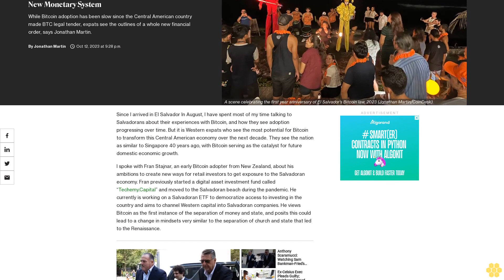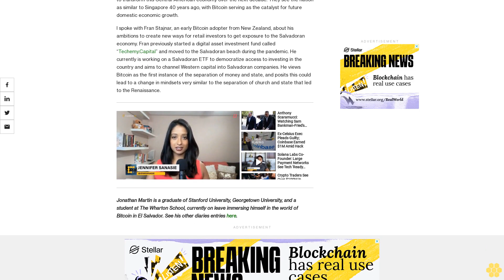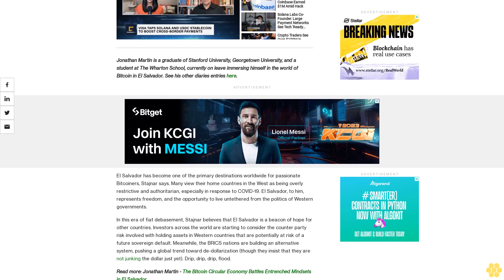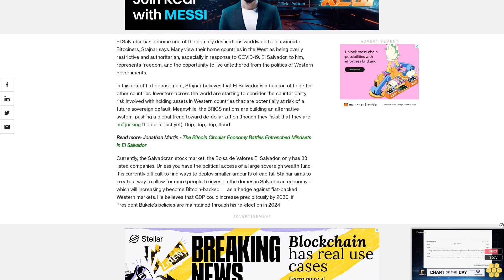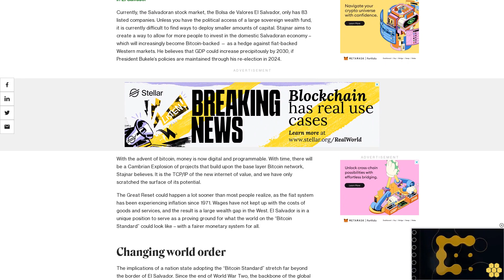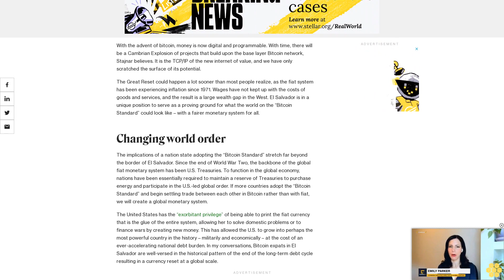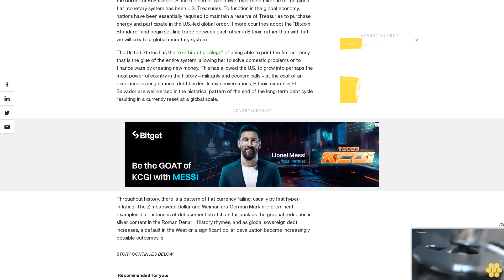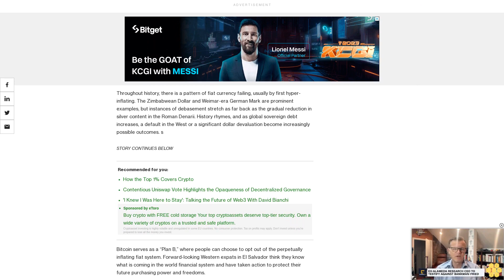Westerners See El Salvador as a Template for a New Monetary System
While Bitcoin adoption has been slow since the Central American country made BTC legal tender, expats see the outlines of a whole new financial order, says Jonathan Martin.

Since I arrived in El Salvador In August, I have spent most of my time talking to Salvadorans about their experiences with Bitcoin, and how they see adoption progressing over time. But it is Western expats who see the most potential for Bitcoin to transform this Central American economy over the next decade. They see the nation as similar to Singapore 40 years ago, with Bitcoin serving as the catalyst for future domestic economic growth.

I spoke with Fran Stajnar, an early Bitcoin adopter from New Zealand, about his ambitions to create new ways for retail investors to get exposure to the Salvadoran economy. Fran previously started a digital asset investment fund called “Techemy.Capital” and moved to the Salvadoran beach during the pandemic. He currently is working on a Salvadoran ETF to democratize access to investing in the country and aims to channel Western capital into Salvadoran companies. He views Bitcoin as the first instance of the separation of money and state, and posits this could lead to a change in mindsets very similar to the separation of church and state that led to the Renaissance.

Jonathan Martin is a graduate of Stanford University, Georgetown University, and a student at The Wharton School, currently on leave immersing himself in the world of Bitcoin in El Salvador. See his other diaries entries here.

El Salvador has become one of the primary destinations worldwide for passionate Bitcoiners, Stajnar says. Many view their home countries in the West as being overly restrictive and authoritarian, especially in response to COVID-19. El Salvador, to him, represents freedom, and the opportunity to live untethered from the politics of Western governments.

In this era of fiat debasement, Stajnar believes that El Salvador is a beacon of hope for other countries. Investors across the world are starting to consider the counter party risk involved with holding assets in Western countries that are potentially at risk of a future sovereign default. Meanwhile, the BRICS nations are building an alternative system, pushing a global trend toward de-dollarization (though they insist that they are not junking the dollar just yet). Drip, drip, drip, flood.

Currently, the Salvadoran stock market, the Bolsa de Valores El Salvador, only has 83 listed companies. Unless you have the political access of a large sovereign wealth fund, it is currently difficult to find ways to deploy smaller amounts of capital. Stajnar aims to create a way to allow for more people to invest in the domestic Salvadoran economy – which will increasingly become Bitcoin-backed — as a hedge against fiat-backed Western markets. He believes that GDP could increase precipitously by 2030, if President Bukele’s policies are maintained through his re-election in 2024.

With the advent of bitcoin, money is now digital and programmable. With time, there will be a Cambrian Explosion of projects that build upon the base layer Bitcoin network, Stajnar believes. It is the TCP/IP of the new internet of value, and we have only scratched the surface of its potential.

The Great Reset could happen a lot sooner than most people realize, as the fiat system has been experiencing inflation since 1971. Wages have not kept up with the costs of...